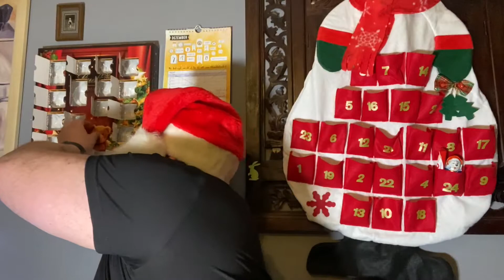Adventskalender öffnen Tag 24/24 Lindt & Sprüngli Weihnachts-Tradition Adventskalender X-Mas Projekt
Ein Adventskalender (in Österreich Adventkalender) gehört seit dem 19. Jahrhundert zum christlichen Brauchtum in der Zeit des Advents. Der Kalender ist in verschiedenen Formen und Ausprägungen verbreitet, zeigt jedoch in der Regel die verbleibenden Tage bis Weihnachten an.

Adventskalender zählen entweder in Bezug auf das Kirchenjahr oder auf den bürgerlichen Kalender. Adventskalender, die sich auf das Kirchenjahr beziehen, umfassen den ganzen Advent (der erste Adventssonntag kann zwischen den 27. November und den 3. Dezember fallen) bis Weihnachten oder Heilige Drei Könige, während kalendarische Adventskalender am 1. Dezember beginnen und am 24. Dezember, dem Heiligen Abend, enden. Adventskalender sollen, ähnlich wie der Adventskranz, die Wartezeit bis zum Weihnachtsfest verkürzen und die Vorfreude steigern.

Ursprünglich aus einer lutherischen Sitte Deutschlands stammend, gehören Adventskalender heute in christlich geprägten Ländern zur Vorbereitung auf das Fest der Geburt Jesu Christi.

Im deutschsprachigen Raum haben vor allem Kinder einen Adventskalender. Gleichwohl gibt es auch solche, die eher für Erwachsene angelegt sind. Im Handel weit verbreitet sind Kalender, die mit weihnachtlichen Motiven bedruckt sind und an denen sich kleine Türen öffnen lassen, hinter denen sich Bilder, Sprüche, Süßigkeiten oder andere Überraschungen befinden. Ebenso werden selbstgebastelte Kalender verwendet, denen oft ein ähnliches Prinzip zugrunde liegt.

pduesp